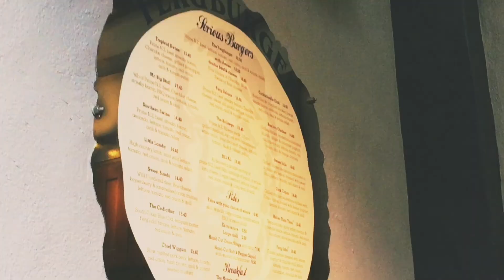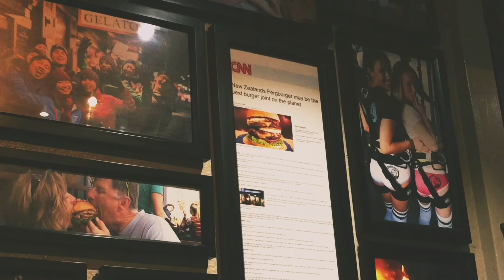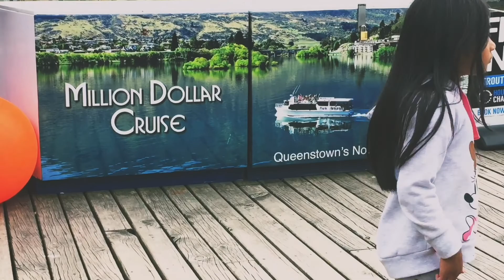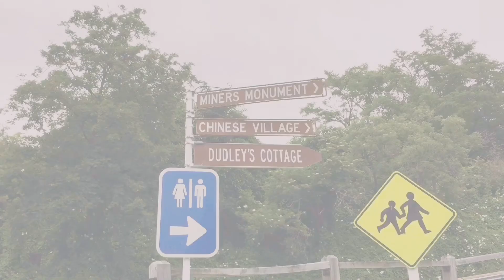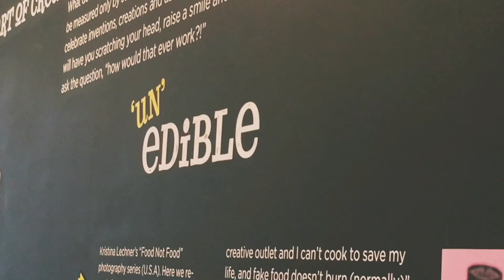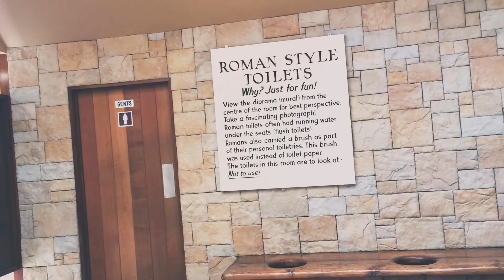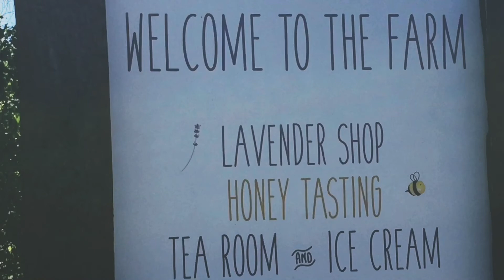the almost forgotten Holiday Trip Vlog Part 3 NZ | Lovely Project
Places
📍Fergburger
-I got deluxe ferg burger and it was amazing. From 1-10 i’ll rate it 8.5 ^^
📍Mrs Ferg Gelateria
📍Million Dollar Cruise
Duration: more than an hour
A whole ride around the Lake Wakatipu
📍Queenstown Botanic Gardens
Hmmm I still like the one in Christchurch better hehe
📍Old Chinese Village
I love the vintage-looking buildings in that place + get to see some very old chinese houses (kinda gives me a historical kdrama feels)
📍Cardrona Bra Fence
📍Wanaka
📍Lavender Farm
📍Lake Tekapo

Music

Lofi type beat “autumn” - Prod. LuKremBo
Lofi type beat “apricity” - Prod. LuKremBo
Fly Me to the Moon (lofi cover) - Prod. YungRhythm
Sunflower x Rex Orange County (Ukulele Cover) - Marylou Villegas